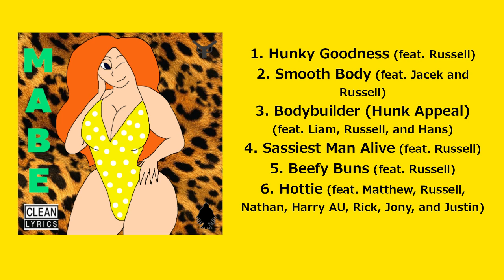MABE [FULL EP] [CLEAN]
MABE | Official album | EP
Clean Version

1. Hunky Goodness (feat. Russell) {CLEAN} | 0:00​
2. Smooth Body (feat. Jacek and Russell) | 2:31​
3. Bodybuilder (Hunk Appeal) (feat. Liam, Russell, and Hans) {EDITED} | 4:24​
4. Sassiest Man Alive (feat. Russell) {CLEAN} | 10:09​
5. Beefy Buns (feat. Russell) | 14:24​
6. Hottie (feat. Matthew, Russell, Nathan, Harry AU, Rick, Jony, and Justin) {CLEAN} | 16:12​

- "Beefy Buns" is the shortest track and "Bodybuilder (Hunk Appeal)" is the longest track.
- "Smooth Body" was the 1st single from this EP to be uploaded and is the only track on the album that was made and released in 2020.